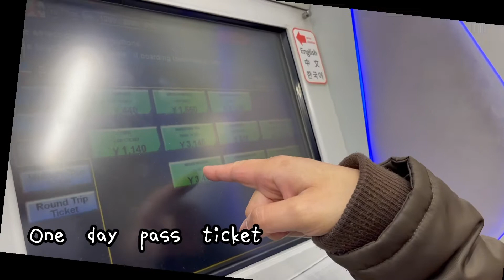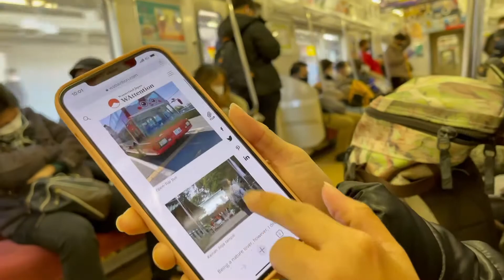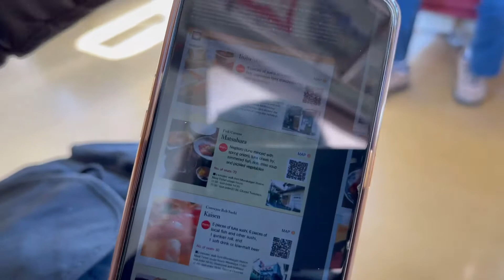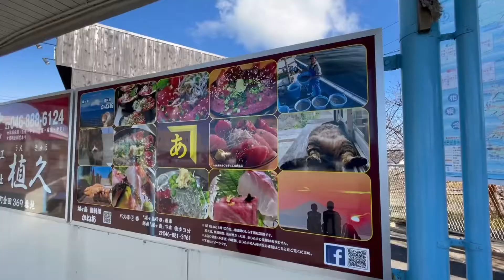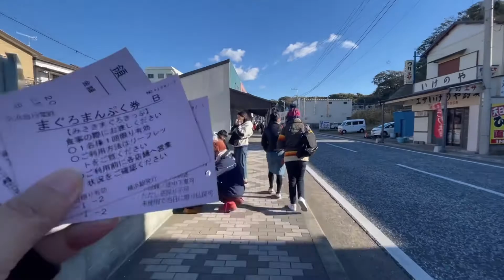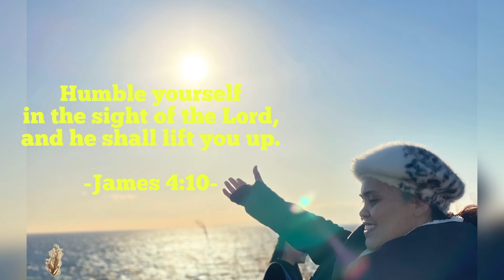ADVENTURE | MISAKI PORT JOGASHIMA ISLAND | MIURA PENINSULA KANAGAWA JAPAN | one day pass tour part 1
Misaki in Miura, Kanagawa, is a seaside town about one hour away from Tokyo, and famous for having one of the highest amount of maguro catches in Japan, which attracts many tourists. Be sure to spot it when you visit Misaki Town. (maguro is the name of tuna meat, usually used in sushi or sashimi)

Please check it out where did we go during our one day tour.